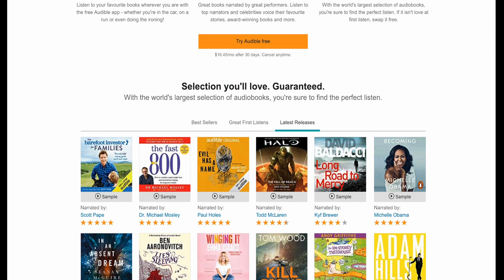Rudyard Kipling - Rikki Tikki Tavi | SHORT STORY | Audiobook